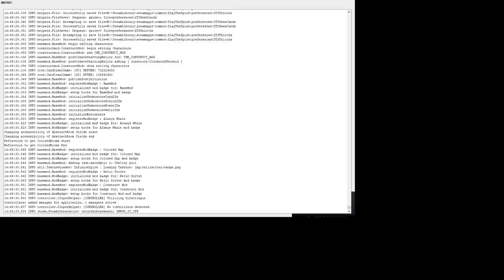Let's Play Slay the Spire Modded: Construct Ascension 20 - Episode 183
Slay the Spire is a deckbuilding roguelike with turn-based combat where the goal is titular. Slay the Spire. Developed by Mega Crit Games and currently featuring the characters Ironclad, Silent, and the Defect (and their respective decks), the game can be bought from Steam

The game is finally out of early access and into full release, and to celebrate we'll be starting a brand new save file!